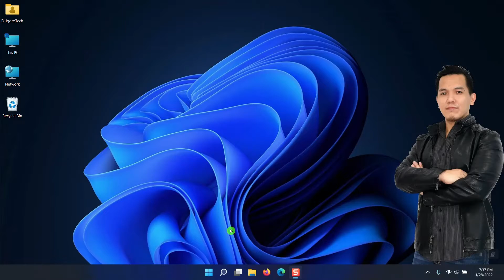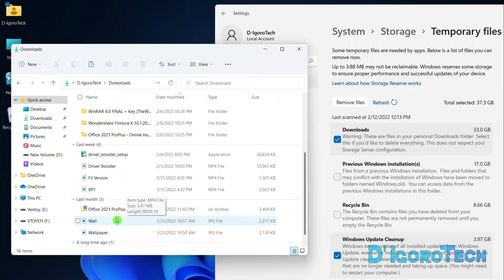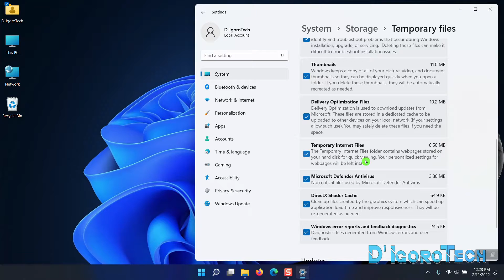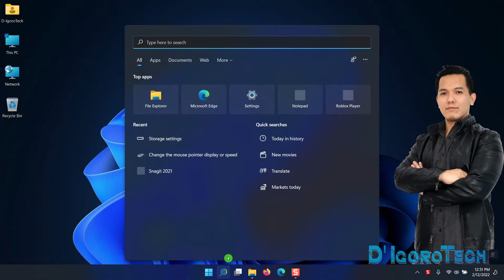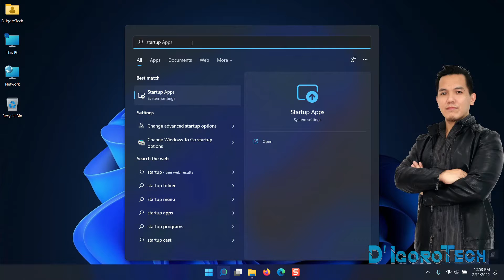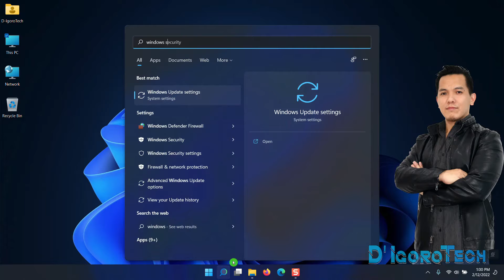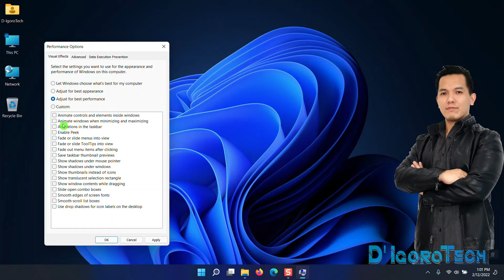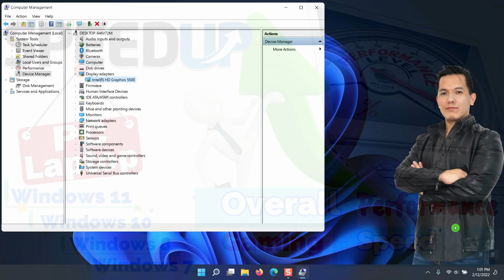How to Make Windows 11 Faster 2024 - Speed UP Windows 11 - NEW Tips & Tricks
👉 In this video,  I will show you ULTIMATE GUIDE on how to speed up your windows 11 PC or Laptop. This is also applicable for Windows 10, 8 & 7.

✅I want to ask a simple favor from you guys! Please Like our Facebook Page and Group.
👉 You will also receive latest updates and uploads from there. Thank you very much for your support. 👍

⌚ Timestamps
Introduction: 0:00
Delete temporary files: 0:23
Enable Storage Sense: 3:55
Prevent unnecessary programs from starting: 4:56
Change power setting to high performance: 5:30
Check for windows update: 5:58
Scan for viruses and malwares: 6:36
Change appearance in performance: 7:34
Disk Defragmentation: 8:08
Update device drivers: 8:58